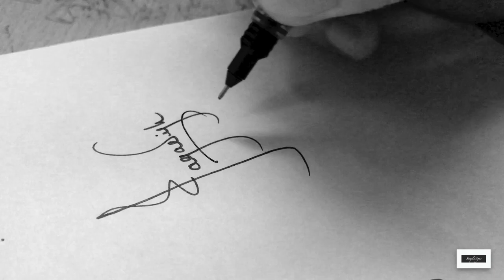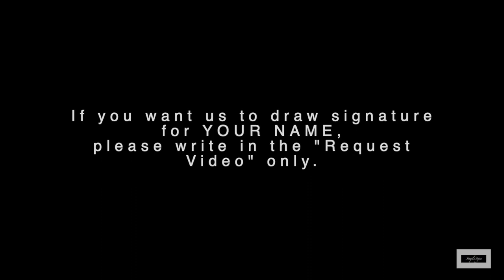J Letter Signature | 5 Stylish Signature for name Jagadish ! Draw Signs Starting from J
Hello Friends,
Greetings!!!

If you wanna have your Signature Stylish, this is the channel for you,
Here are 5 styles of Signature for name “Jagadish”.

If you want us to draw some Stylish Signature for your name, let us know through comment section.

Please suggest for any improvements.

Regards
Vighnesh V. SIddul

●▬▬▬▬▬▬▬๑۩۩๑▬▬▬▬▬▬▬▬●
●▬▬▬▬▬▬▬๑۩۩๑▬▬▬▬▬▬▬▬●

Title: Promises by ROFEU
Genre and Mood: Dance & Electronic + Bright